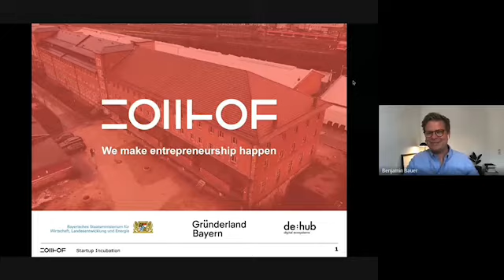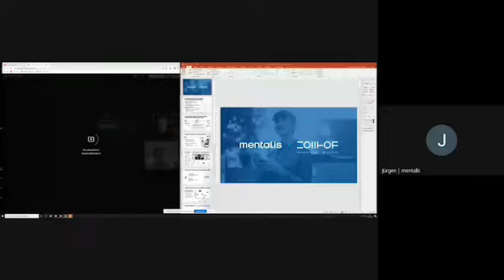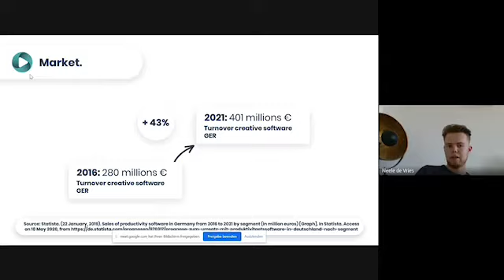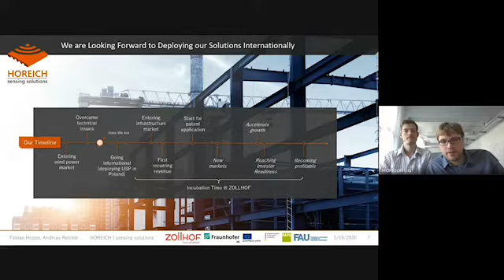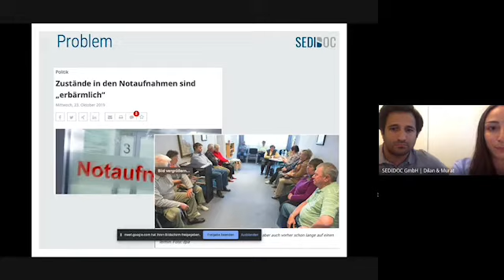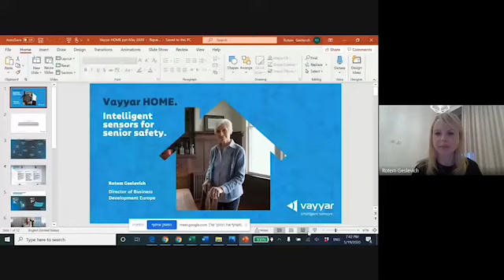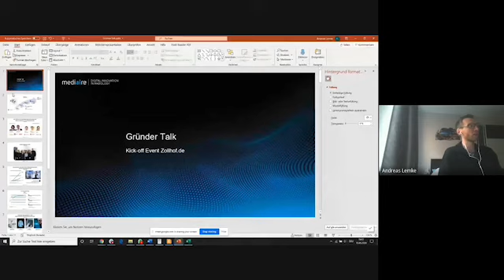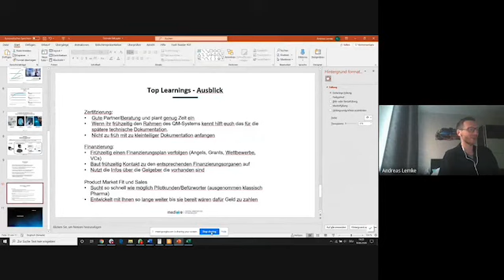Kick-Off Event Batch#4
Let's welcome our new ZOHOfamily members with us - the startups of Batch #

Use this unique chance and get to know the brandnew entrepreneurs who can't wait to tell you all about their innovative ideas.

And that's not all: as a special highlight, we are delighted to welcome a real startup expert as keynote speaker: Dr. Andreas Lemke!

Our expert:
Dr. Andreas Lemke is Co-founder and the CEO of the Berlin based startup mediaire! At mediare, the team develops a AI-based software for the analysis of medical image data in the field of radiology. The goal is to improve the reporting quality and speed in a sustainable way, as well as to avoid any mistakes.
Before he founded his startup in 2018, Andreas worked as the CTO of HQ Imagining. Prior to that, he has worked for Bosch as a system engineer and finished his PhD in Physics in 2011.